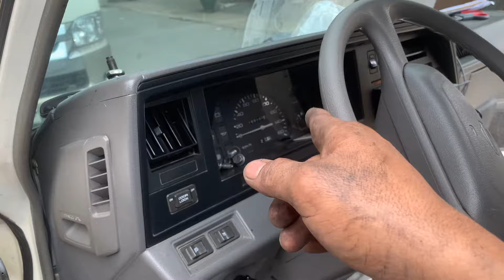How to diagnose a working thermostat